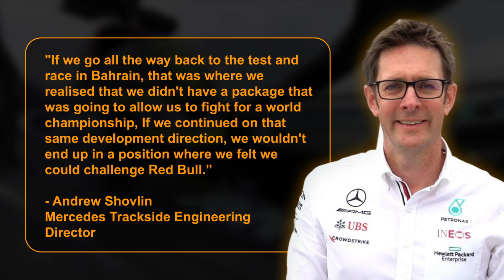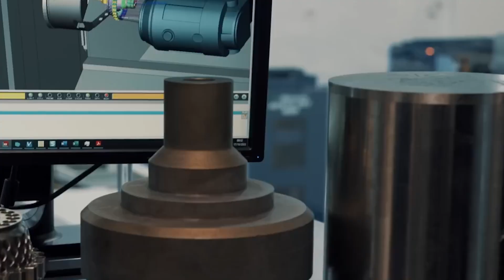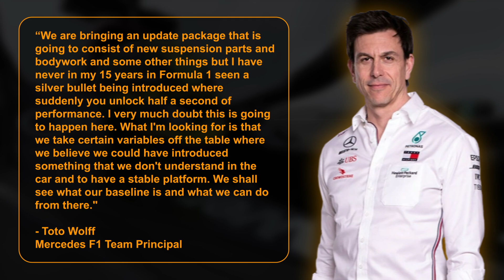Mercedes Big Upgrade Backfires What Does It Mean for 2025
Since the start of the 2022 season, Mercedes have failed with their car design. The W13 and now the W14 has proven itself to be slow, the wrong concept and not a championship-winning car in a mistake so costly that it claimed the heads of some of Mercedes’ most senior staff.

This is the story of how Mercedes’ car design went from the best in the world to a nightmare for Toto Wolff and Lewis Hamilton and what comes next for the Silver Arrows.

When the W13 rolled out of the Mercedes garage for pre-season testing, the world took note of its design. Here was a car that looked remarkably different from everyone else’s on the grid and everyone, especially those within rival garages, were thinking “oh no, have Mercedes done it again?”

The Silver Arrows base in Brackley has become somewhat of a hivemind for F1 innovation over the last decade. Since 2014 and the switch to turbocharged engines, Mercedes have always been a step ahead of the opposition. But that all changed in 2022.